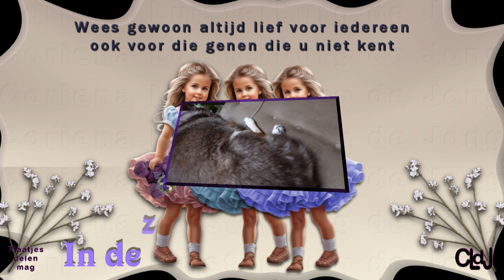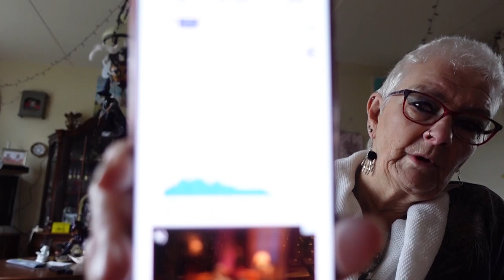vr 27 okt | Buurvr met kind op visite | Editen en renderen. #2001